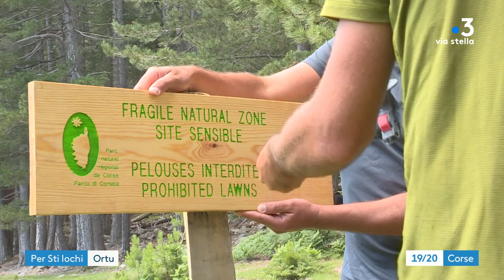"Per Sti Lochi" à Orto - 07/07/2023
Ogni vennari cù "Per sti lochi", vi purtemu à a scuperta di i nostri paesi. Sta simana, simu cullati in u cantone di i Dui Sorru, in u paese d'Ortu.